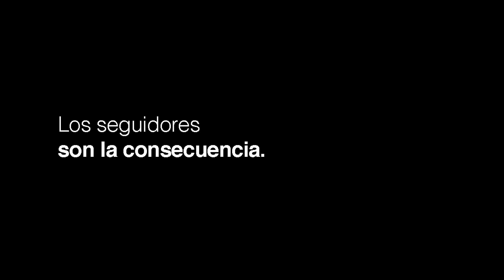Las redes sociales nos están separando | Carlos E. Lang | TEDxUDLAP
Carlos Lang nos recuerda la importancia de estar presentes y vivirlo.

Carlos E. Lang mejor conocido como carE es un fotógrafo originario de Monterrey Nuevo León. Estudió la carrera de diseño y comunicación visual mientras trabaja como artista para una empresa de publicidad. Uno de los proyectos más destacables de Lang es Care 365, donde publicó diariamente durante un año fotografías acompañadas de una frase. Carlos E. Lang mejor conocido como carE es un fotógrafo originario de Monterrey Nuevo León. Estudió la carrera de diseño y comunicación visual mientras trabaja como artista para la empresa Gas Publicidad Alternativa. Uno de los proyectos más destacables de Lang es Care 365, donde publicó diariamente durante un año fotografías acompañadas de una frase. Adicionalmente trabajó como Head of Community en Uber y cuenta con colaboraciones con artistas como José José, Fobia, Kinky, Crystal Fighters y proyectos para marcas de renombre como Scotch & Soda y Cardinal Eyewear. This talk was given at a TEDx event using the TED conference format but independently organized by a local community.